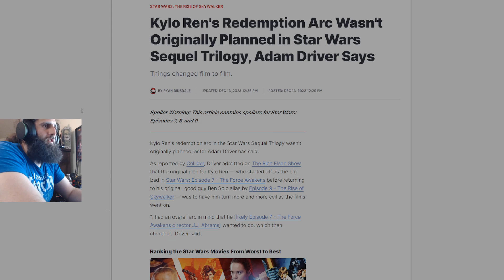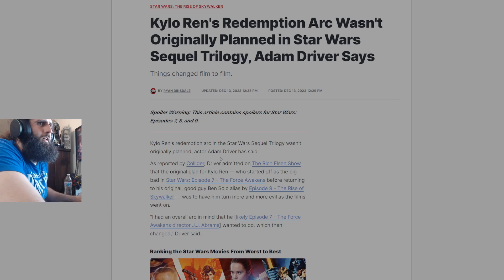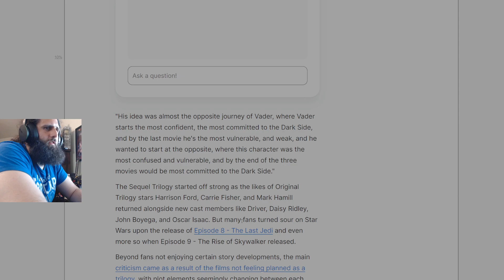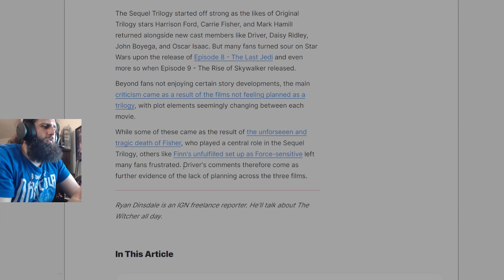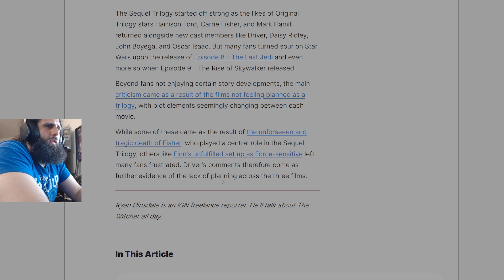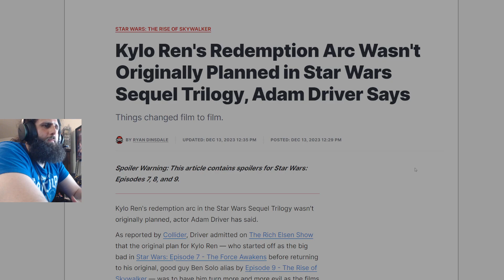Star Wars Actor FURTHER DESTROYS Disney Star Wars as a WHOLE!